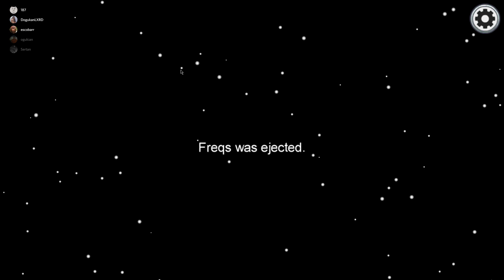EKİPLE AMONG US! w/DogukanLXRD, volkimoji, Sertan Taşbaş, Baran